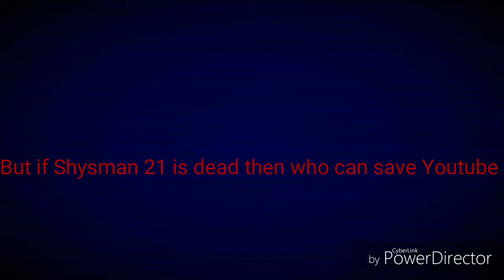The Death of Shysman21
A really amazing and talented underground YouTuber has died, this is also every "Shysman 21" haters dream come true. But is he going to come back